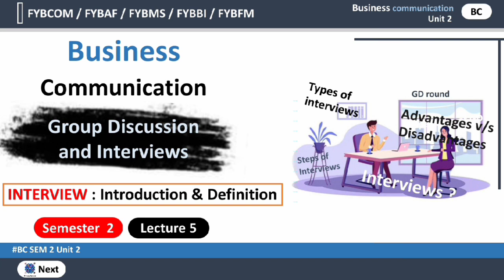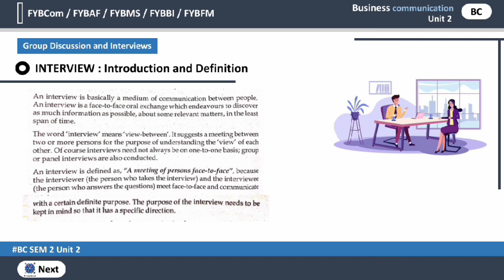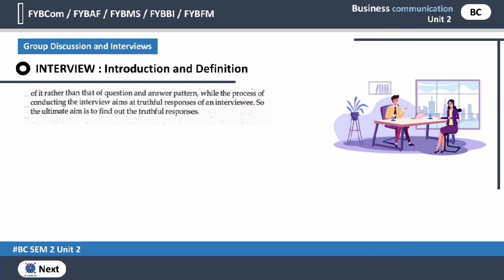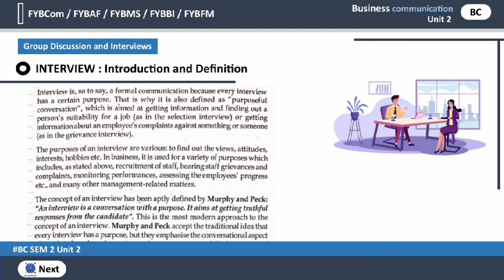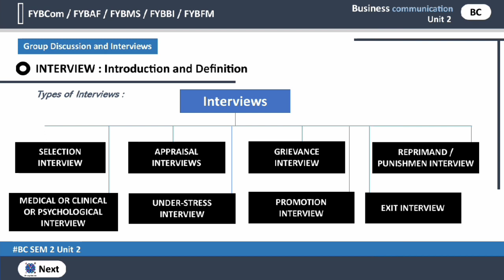Fybcom sem 2 Business Communication | Group Discussion and Interview | Lecture 5 | Mumbai University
Fybcom sem 2 business communication Module 1 : Group Discussion and Interview Fybaf business communication sem 2 or ye Fybms business communication sem 2 ke liye bhi hai and this is Lecture 5.

Mumbai University Fybcom / Fybaf / Fybms / Fybbi / Fybfm ka Business communication sem 2. This lecture is about Fybaf business communication sem 2 ka Group Discussion and Interview : Introduction and Definition of interview.

HELLO FRIENDS !! 😊
Welcome to our You Tube channel X-ray brain ( Degree Study ) we are trying to give you best educational videos for FYBCOM / FYBA / FYBSC / FYBAF / FYBBI / FYBMS / FYBFM FOR all FY Plan courses and self-funded course so keep watching to get best equation and keep supporting us.

Next Videos :

1) Business communication Chapter 2 sem 2 lecture 5 : check on playlist 👇

Playlist link

FOR MORE DETAILS :

In this video l am explaining Fybcom business communication chapter 1, Fybaf business communication chapter 1 sem 2, Fybbi business communication Fybms business communication ka Group Discussion and Interview fybaf ka chapter 2. Our Today's Topic is Interview : Introduction and Definition of Fybcom, fybaf, fybms, and sir on. this video is for all Fybcom / Fybaf / Fybbi / Fybms / Fybfm course of Mumbai University have this subject. Fybcom buisness communication sem 2 me ham ye padhate hain ki kise Communication ki madat se apne buisness ko grow kare aur sales ko badhaye.

More details have in video.

comming soon another links